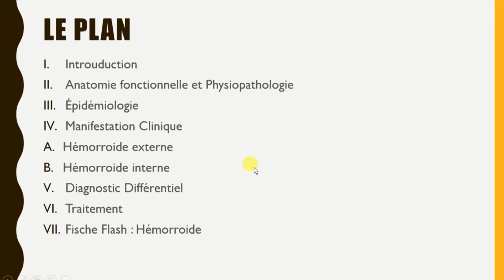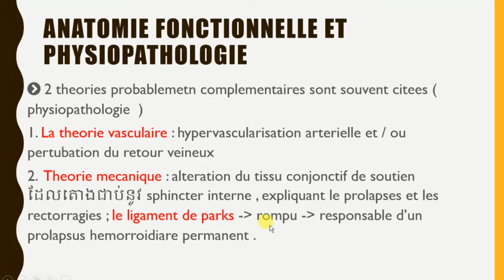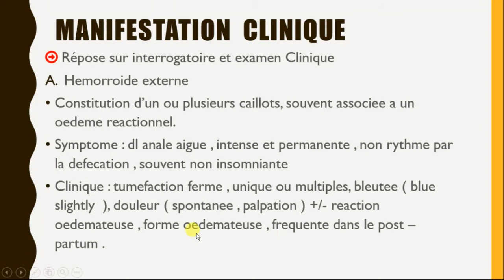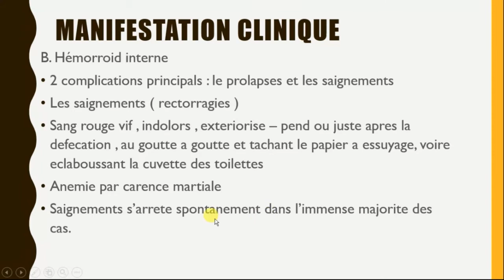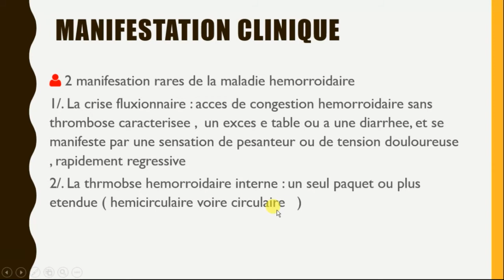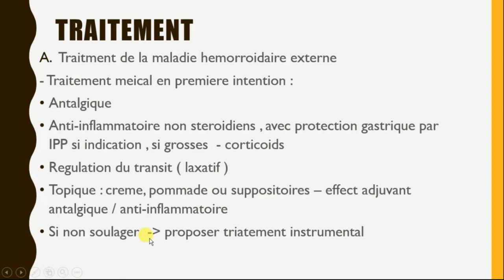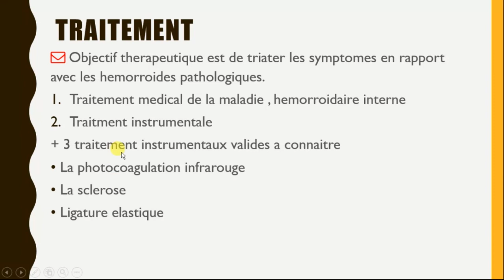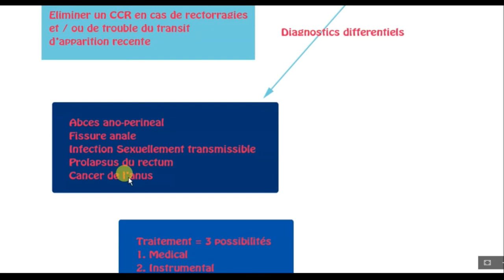Hémorroid​- symptome, diagnostic , pathologie , Treatment